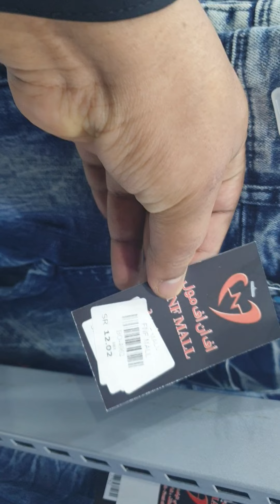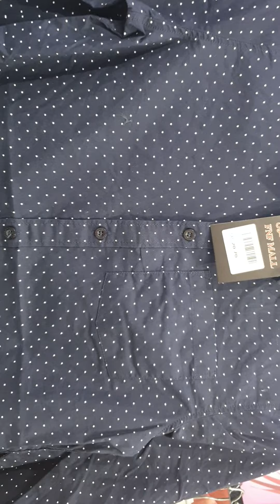ያለተወከልና የልጆች አልባሳት የሴትም የወንድም ተጠቅሙ እህቶቼ ምንም ተወከልና አይጠይቀም umu sumeya tube